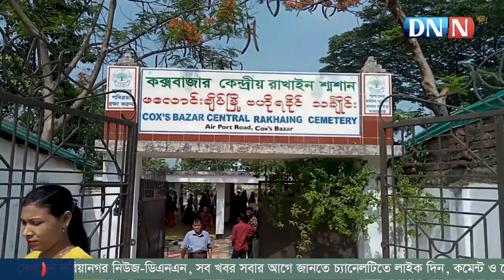জুমার নামাজ আর কলাতলীবাসির সাথে দিন শুরু করলেন মাবু | Cox's Bazar | Pourasava Election | DNN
জুমার নামাজ আর কলাতলীবাসির সাথে দিন শুরু করলেন মাহবুবুর রহমান মাবু | Cox's Bazar | Pourasava Election | DNN | dorianogornews |